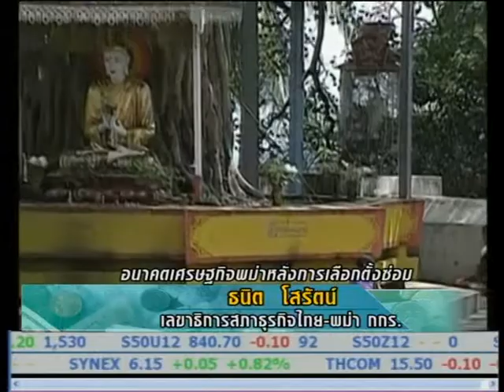02 04 55 ชั่วโมงธุรกิจ B1.mpg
ตรวจสอบผลกระทบธุรกิจโดยรวมจากระเบิดในกลุ่มจังหวัดชายแดนภาคใต้ กับ คุณบุญช่วย  จังศิริวัฒนธำรง ผู้แทนกลุ่มจังหวัดภาคใต้ชายแดน หอการค้า และที่ปรึกษา หอการค้าจังหวัดสงขลา  และ วิเคราะห์ สถานการณ์ของพม่าหลังเลือกตั้งซ่อม กับ คุณ ธนิต โสรัตน์  เลขาธิการสภาธุรกิจไทย-พม่า กกร. และรองประธานสภาอุตสาหกรรมแห่งประเทศไทย